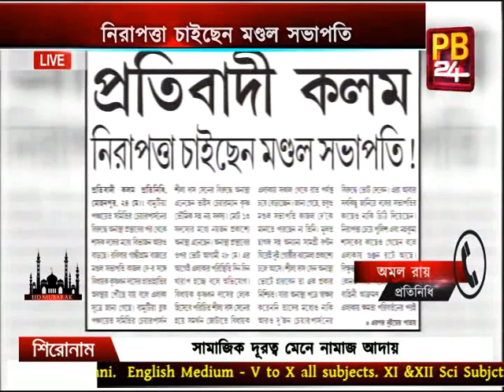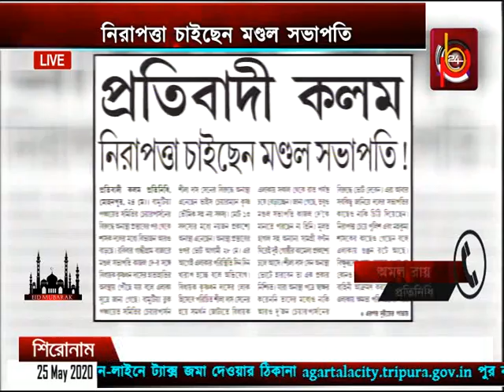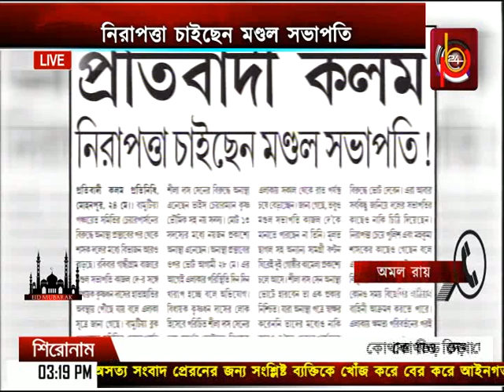বিধায়ক বনাম মন্ডল সভাপতি । ২ গাড়ি TSR লড়াই রুখতে গান্ধীগ্রাম বাজারে | Bamutia, Tripura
Clash of two groups was stopped by TSR at BAMUTIA yesterday. At Gandhigram Baazar many accumulated for the huge fight that was about to take place between groups for political reasons.